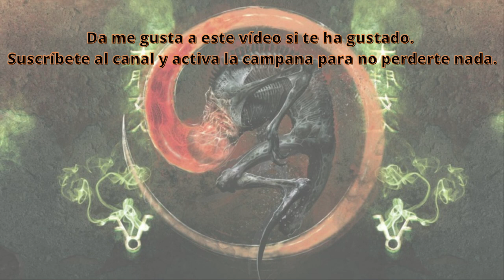📚 NECRONOMICÓN 📖 Breve Biografía Abdul Alhazred Parte II / II 🐙 [YOGMN4]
Estimados/as cultistas

Continuamos una vez más con el monográfico referente al temible Necronomicón que os estamos ofreciendo, compartiendo con vosotros/as

Esta viene referenciada por Al Rashi, uno de sus supuestos discípulos.

¿Qué nos aportara esta aterradora segunda parte de la historia para determinar si el Necronomicón es real o no?

Con la colaboración especial de Miguel Ángel Pulido como Abdul Alhazred.

Descúbrelo con nosotros en Yog-Sothothery.

Myuu

Graham Plowman